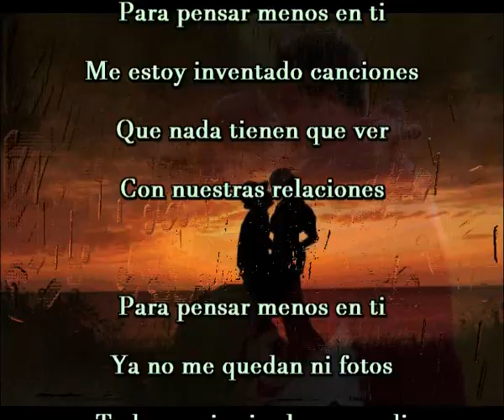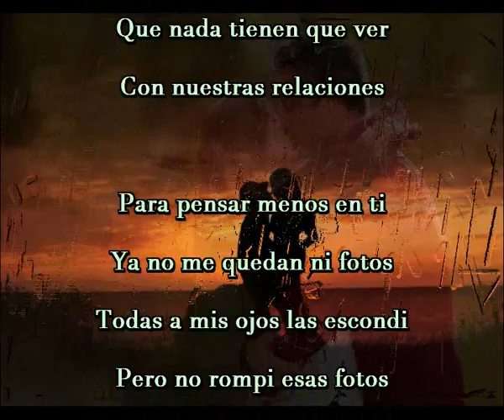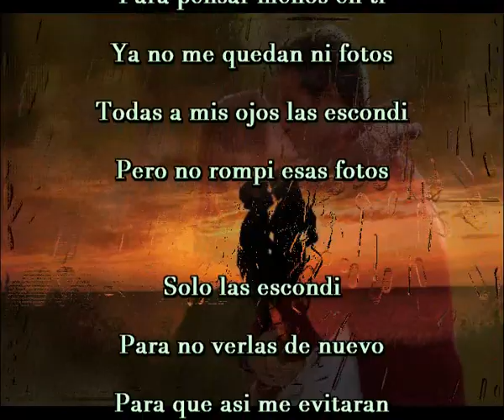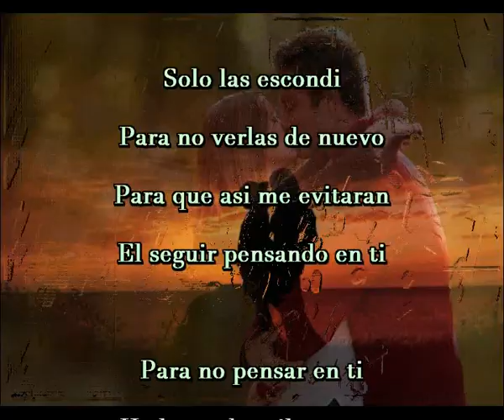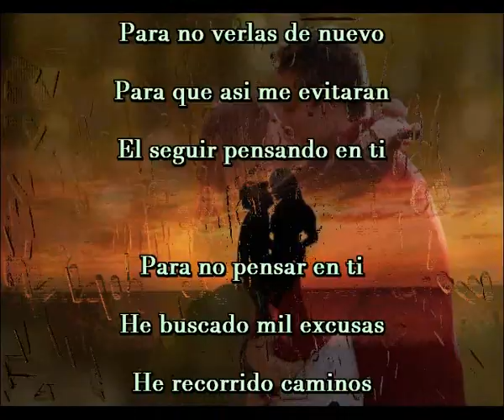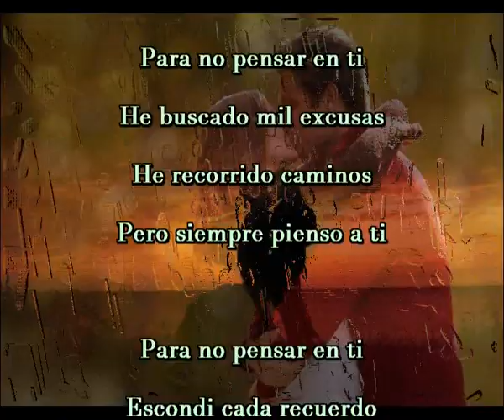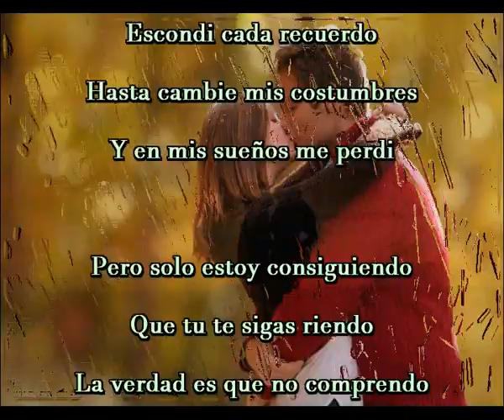Sigo pensando en ti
Para pensar menos en ti
Me estoy inventado canciones
Que nada tienen que ver
Con nuestras relaciones

Ya no me quedan ni fotos
Todas a mis ojos las escondi
Pero no rompi esas fotos

Solo las escondi
Para no verlas de nuevo
Para que asi me evitaran
El seguir pensando en ti

Para no pensar en ti
He buscado mil excusas
He recorrido caminos
Pero siempre pienso a ti

Escondi cada recuerdo
Hasta cambie mis costumbres
Y en mis sueños me perdi

Pero solo estoy consiguiendo
Que tu te sigas riendo de mi
La verdad es que no comprendo
Porque aun sigo pensando en ti

Con nuestras relaciones

Que tu te sigas riendo